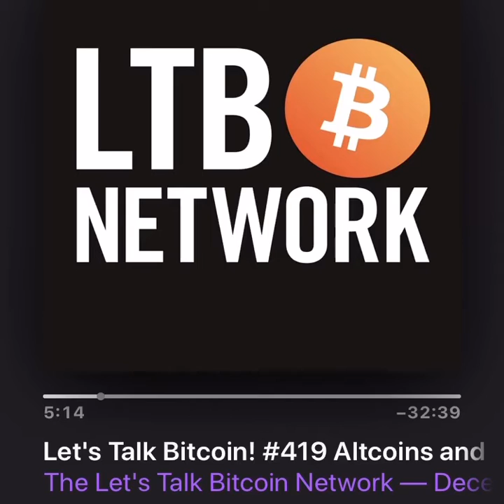Litecoin is identical twin - Andreas Antonopoulos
Andreas makes a case that litecoin is 99.5% identical twin to bitcoin, its remarkable how over the last 8 years it has remained lock step with bitcoin & even in some ways has added new feature faster like segwit in 2017 & MimbleWimble in 2020